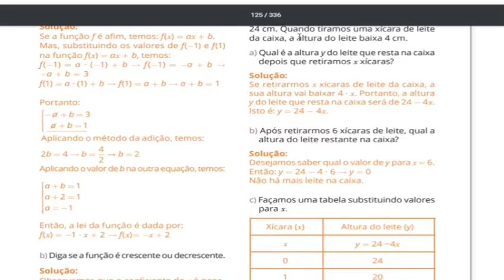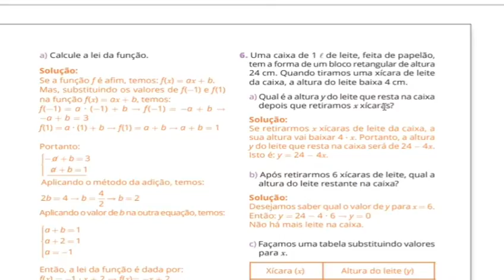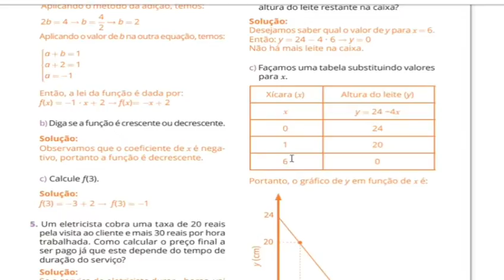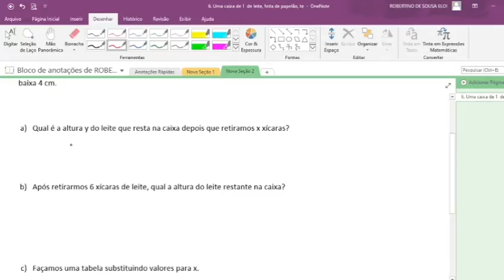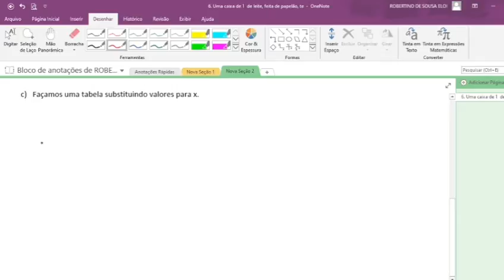Aula de matemática 9°Ano CECF/DOM